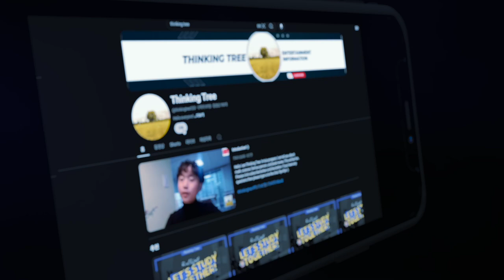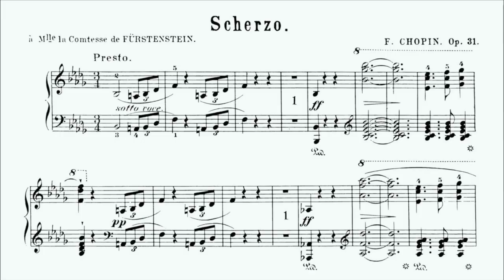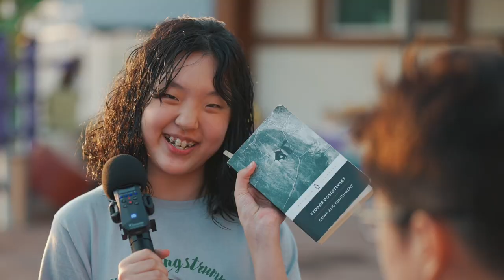[CHAPEL-일산국제학교] A Special Interview with Grade 9 [JCS 9학년 학생들과의 이야기]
JCS Grade 9 students shared their stories during 2024 JCS Exchange Program in Injae, Gangwondo, South Korea.

/// DESCRIPTIONS ///
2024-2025 학년 가을 학기 JCS 채플 시간, JCS 9학년 학생들은 강원도 인제군에서 개최된 '2024 JCS 교환학습 프로그램' 기간 동안 '우리들의 이야기'를 함께 나누었습니다.

[Equipments]
1. Sony α7 III 3m, Sony A6400 (Camera)
2. Camera Lens: 24-105mm f4, 16-35mm f4, 85mm f1.8